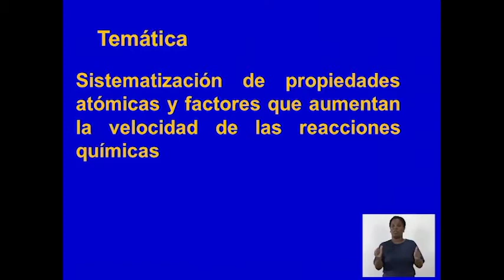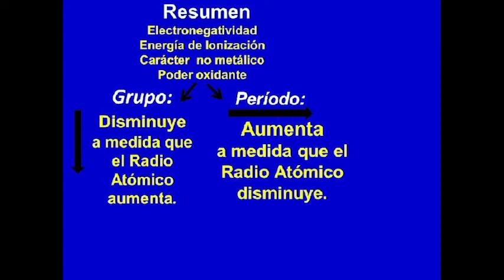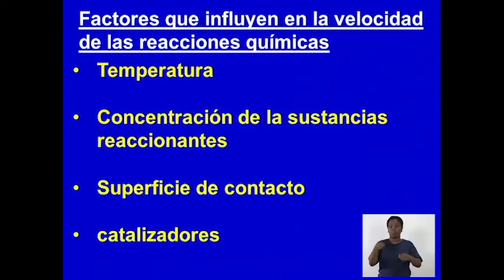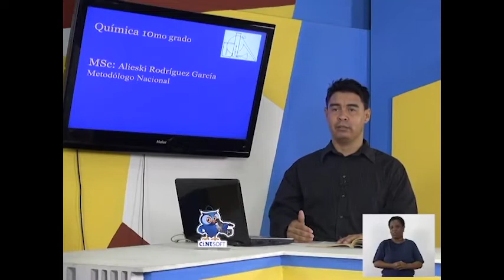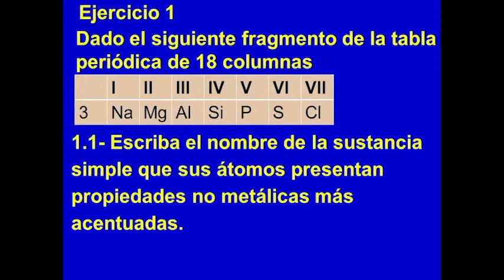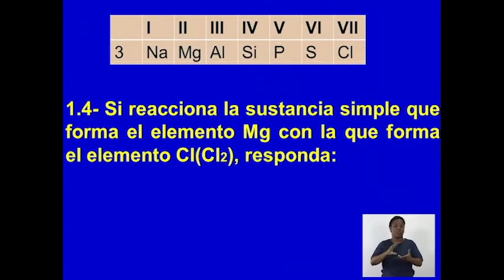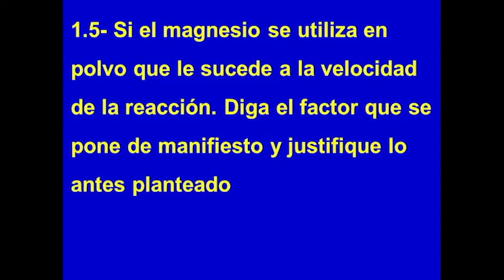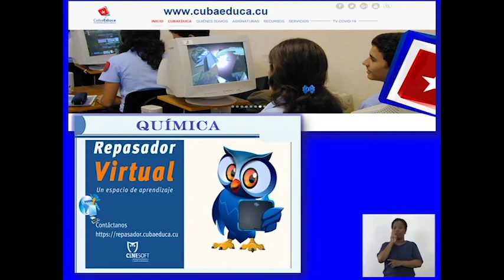Química 10mo Grado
Sistematización de cálculos químico. Masa-masa